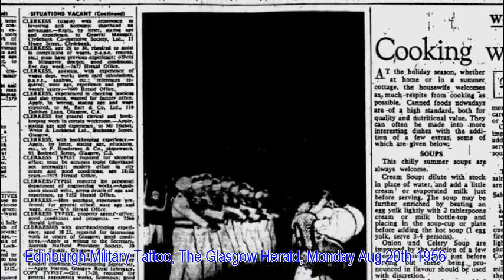Malayan Police Band